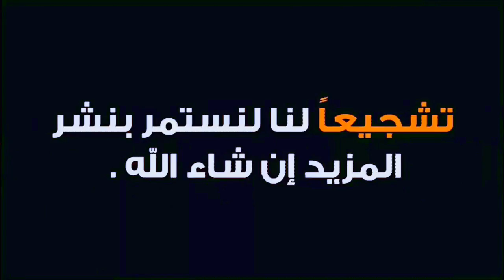توقيف الشخص الملتحي عزيز بوتيك معترض مرور شاحنة الأكسجين بسيدي بلعباس ووضعه في الحجز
وجهت، اليوم الأحد، مصالح الدرك الوطني لأمن ولاية سيدي بلعباس استدعاء للشخص الملتحي الذي ظهر في مقطع الفيديو أمس، وهو يعترض رفقة أخرين مرور شاحنة الأكسجين يوم أمس السبت وهي في طريقها إلى مستشفى تلمسان.